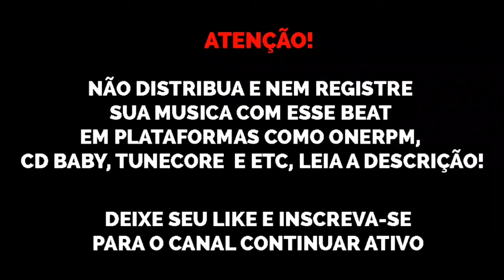(FREE) Type Beat NO MELODY Strychniness x Splurge x Ski Mask "Bass Too Hard" free trap beats 2020